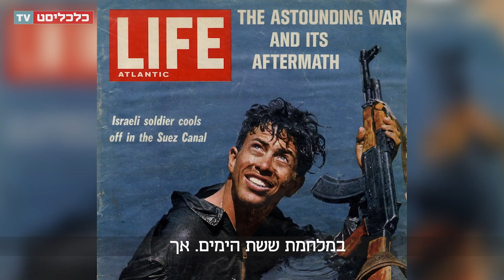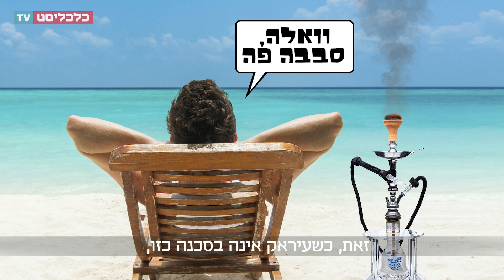55 שנה למבצע מוקד: הכישלון העיראקי של ישראל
מתקפת חיל האוויר שיתקה את חילות האוויר של מצרים, סוריה וירדן על הקרקע - אך כשלה מול עיראק בשל טעות מפתיעה. איך הצליחו טייסי האויב להכות את כוחותינו, והאם דווקא ההפסד בקרב תרם לניצחון במלחמה?